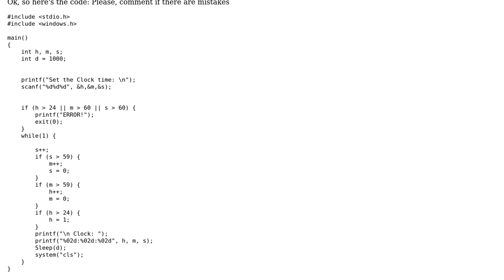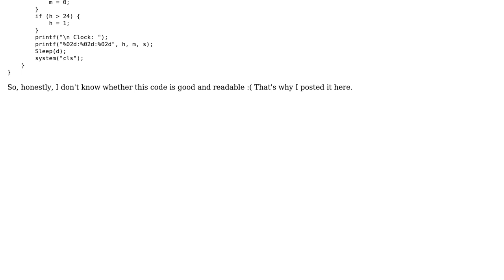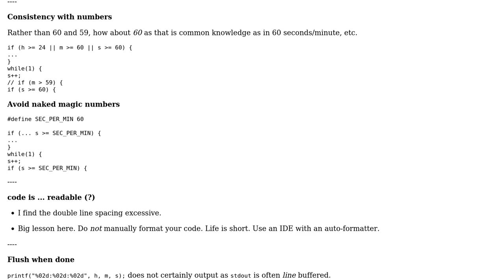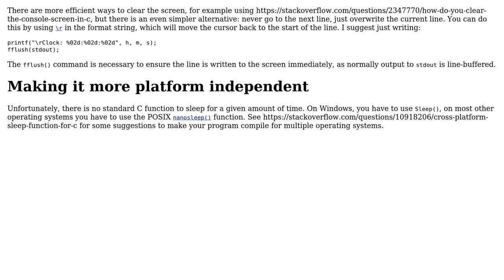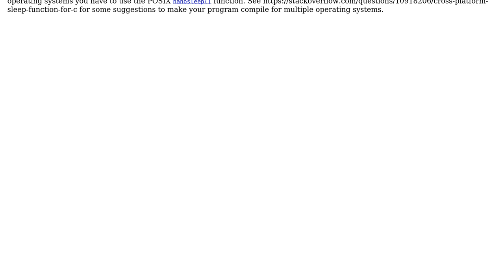Clock in C language (2 Solutions!!)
Clock in C language

With thanks & praise to God, and with thanks to the many people who have made this project possible! | Content (except music & images) licensed under CC BY-SA | Music | Images & others | With thanks to user RaLe user Mast user G. Sliepen user chux - Reinstate Monica and the Stack Exchange Network Trademarks are property of their respective owners. You are responsible for your own actions.